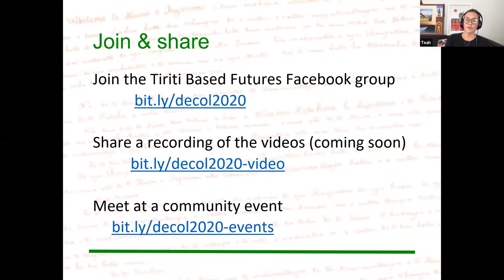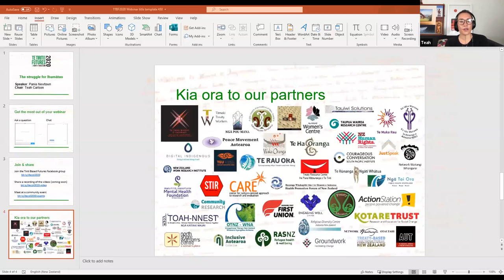The Struggle for Ihumātao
Kaikōrero: Pania Newton
Ringa hāpai: Teah Carlson
Ihumātao is a rare cultural, historical, and ancestral landscape on the shores of the Manukau Harbour. Pania Newton, lawyer and activist provides an overview of the history of the whenua and her people’s kaitiakitanga over 1,000 years of continuous occupation where 1,110 acres of land were confiscated with less than 50 remaining. She describes ongoing treaty breaches from 1950s to 2000s, then the formation of the Save Our Unique Landscape (SOUL) campaign; a great example of how biculturalism should look, led by kuia and rangatahi, supported by Pākehā allies. She explains ‘death by a thousand cuts’ where all legal and political means available were utilised (ToW, UN, Heritage NZ, courts) and the Parihaka inspired principles of peaceful, non-violent direct action. She perceives success as people connecting with the whenua and resonating with the kaupapa they are all working towards, and provides advice for rangatahi leadership and working with allies.

This webinar was held on 30th March 2020 during the Te Tiriti-based Futures & Anti-racism 2020 online conference, 21-30 March 2020, in Aotearoa New Zealand.